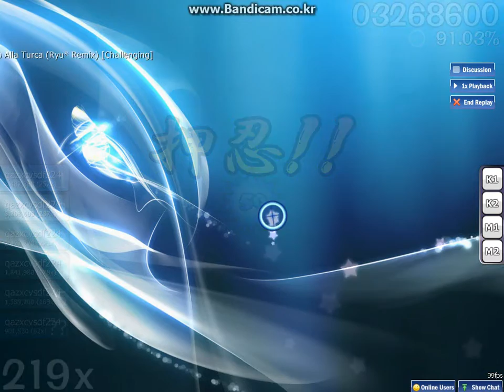[osu!] Ryu - Rondo Alla Turca (Ryu Remix) [Challenging]